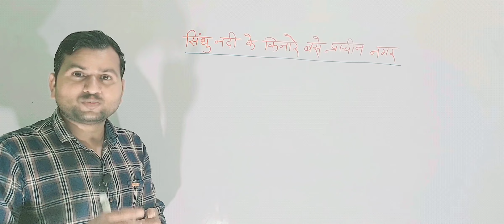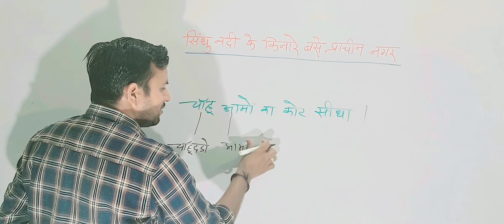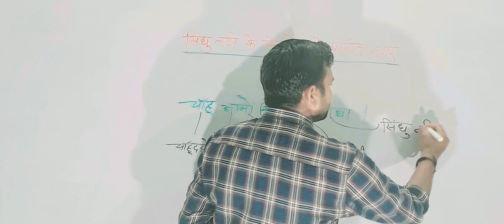Gk tricks | सिंधु नदी के किनारे बसे नगर की ट्रिक | Cities situated on the banks of river Indus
आप देख रहे हैं - एक सबसे अलग यूट्यूब चैनल जिसका नाम है - ''Gk bytes" 😊

💠वीडियो का पीडीएफ डाउनलोड करने एवं अन्‍य अपडेट हेतु मेरी टेलीग्राम चैंनल जॉइन करें। इसे जॉइन करने के लिए निम्‍नांकित लिंक पर क्लिक करें -